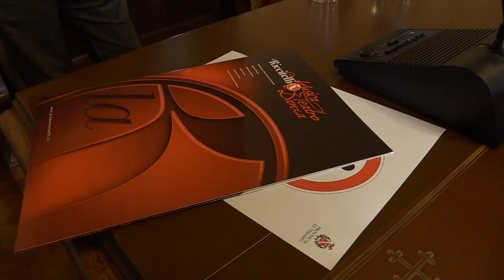Nazzareno Carusi nuovo direttore della "Primo Riccitelli"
Il maestro Nazzareno Carusi, abruzzese originario di Celano, è il nuovo direttore artistico della società Primo Riccitelli di Teramo. Già consigliere di amministrazione del Teatro alla Scala di Milano, ascoltiamo le sue parole e prima ancora quelle del presidente della Riccitelli Alessandra Striglioni